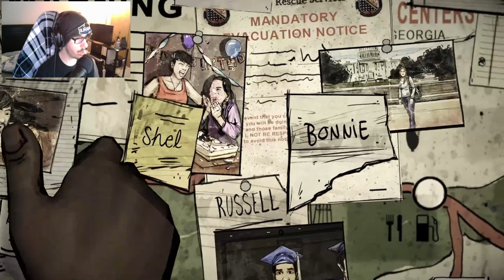The Walking Dead: Definitive Series Let's Play #16 | 400 Days | Vince & Wyatt!